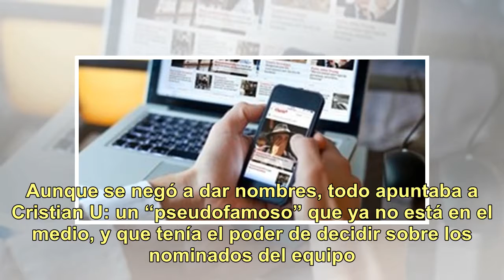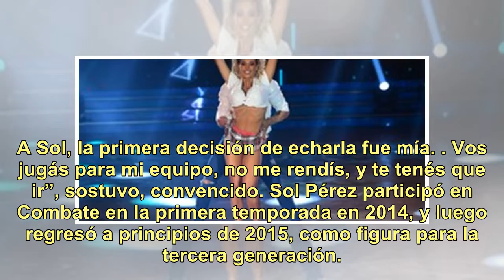Cristian U, enojado tras la acusación de Sol Pérez: "Se puede comer un juicio"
Sol Pérez está otra vez en el ojo del huracán mediático, pero en esta ocasión nada tiene que ver su paso por el Bailando, o las filosas declaraciones contra sus colegas. Hace unos días, “La sobri” se animó a denunciar una situación de acoso y extorsión que vivió durante su paso por el ciclo Combate,...